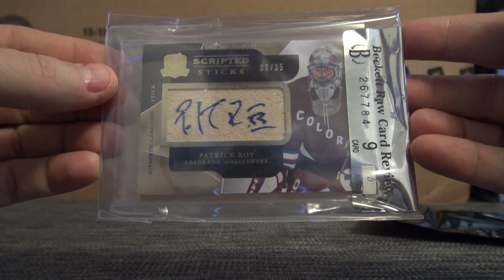SharksBob's 2018 Super Break FIre on Ice Hockey Box Break